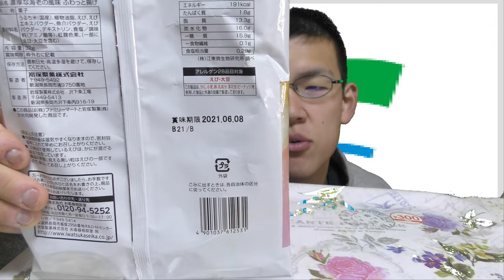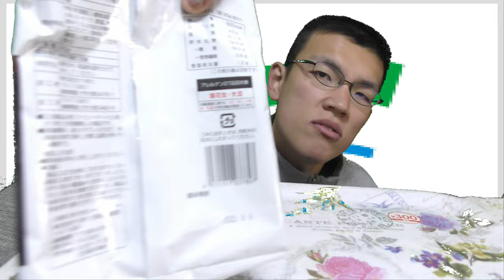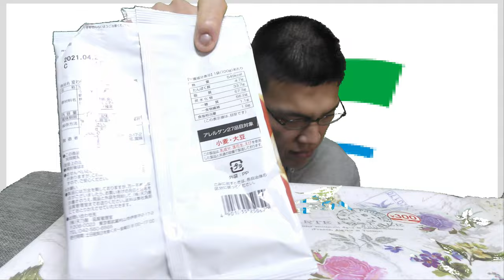ファミリーマートコレクションの米菓子六種食べてみた。サクサクはせんべいとは又違った美味しさ！！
ファミリーマートコレクション　米菓子六種を食べてみました。サクサクしたお米はお煎餅とは又違った美味しさがありますね！！